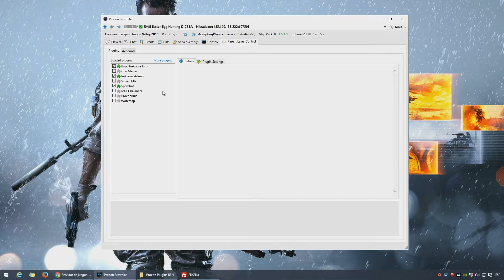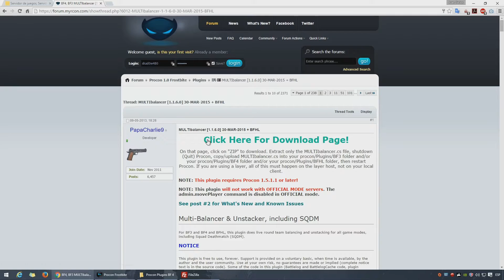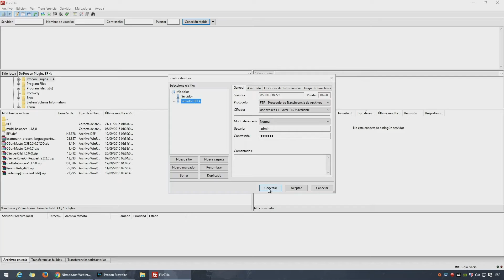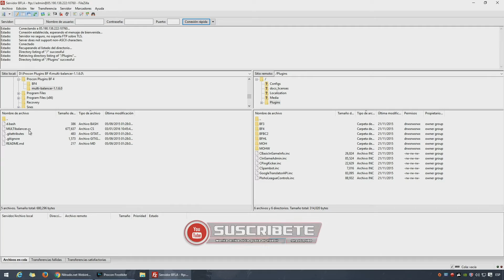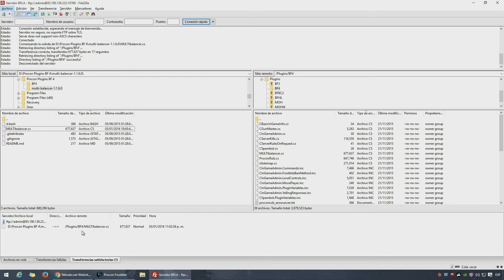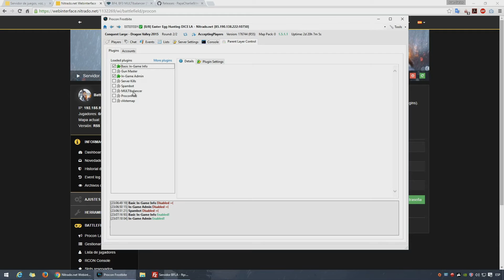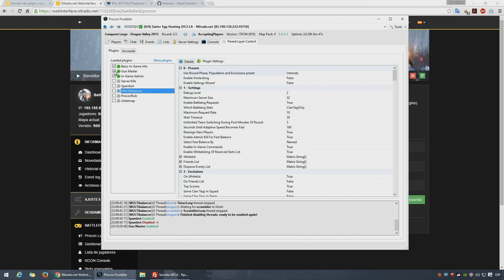Nitrorial #5 - Instalación de Plugins para Procon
En este nuevo Nitrorial te mostrare como instalar un plugin para tu servidor de Battlefield 4 y puedas hacer uso de el en la interfaz de Procon.